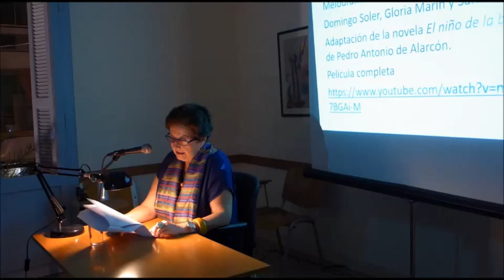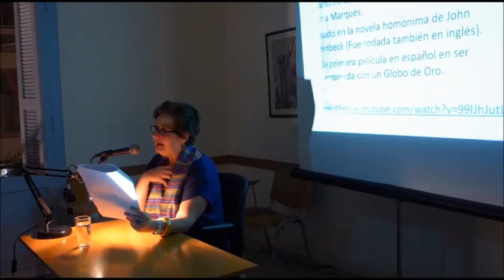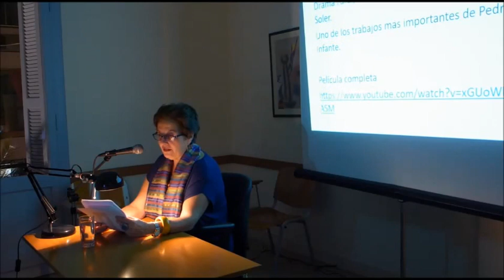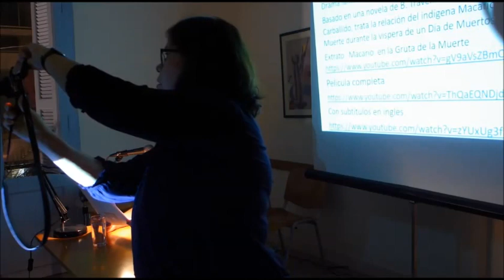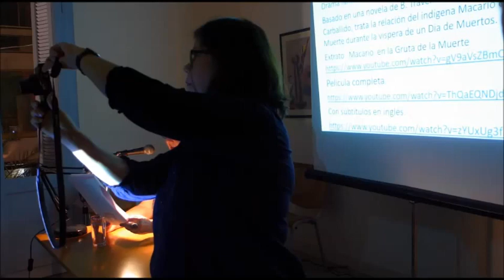Mεξικανικός κινηματογράφος: Σύντομη αναδρομή από την Ντιάνα Μπόμπολου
Mεξικανικός κινηματογράφος:
Μια σύντομη αναδρομή από τις απαρχές μέχρι τη «χρυσή εποχή»
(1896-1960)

O κινηματογράφος ως καταγραφή της ανεπίσημης ιστορίας μιας χώρας με διαρκείς κοινωνικές αναταραχές και μια Επανάσταση που δεν είχε ακόμα μετατραπεί σε «ψέμα για το παρόν και υπόσχεση για το μέλλον».

Παρουσιάζει η μεταφράστρια Ντιάνα Μπόμπολου.

Στα ελληνικά, με τεκμηρίωση στα ισπανικά

Στο Abanico, Σάββατο 12 Νοεμβρίου, 2016